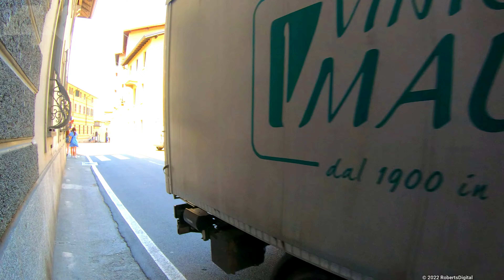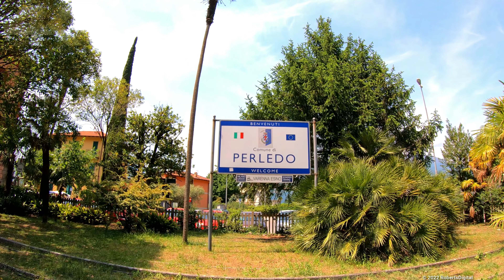Varenna - Italy | Walking Tour of Lake Como's Most Enchanting Town | 4K - [UHD]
Guys welcome back to Lake Como! The most echanting and best tourist lake destination of Europe. A lake of Hollywood celebrities, Billionaires, villas, botanical gardens, mountains, stunning architecture and fine art.
The Lombardy region in Northern Italy is often known as the region of The Great Lakes, with Lake Como and Lake Garda being the most popular tourist destinations.
We know that the most enchanting place in Lake Garda is Riva del Garda, while the most enchanting place in Lake Como is the little town of Varenna.
Varenna appears to be not only the most enchanting, but the cosiet and most fairytale like. A tiny picturesque resort town born out of a story book. The town gives that magical enchanting feel once you get off from the train and start walking towards the lakefront.

Varenna is a small town located at the mid-point of the eastern shore of Lake Como extending to the slopes of the mountain on which the castle of Vezio tower stands out.
Varenna is a really enchanting place with its medieval center and the main square (old Roman Forum) with its churches and villas.
Here we recommend you to visit the fourteenth century church of San Giorgio, the Church of San Giovanni Battista (st. John the Baptist) one of the oldest in the lake Como area,

From Varenna, you can take the ferry to get to Bellagio, Menaggio, Colico, Lecco.
Visiting Varenna you will be impressed by the enchanting lakefront promenade where you find shops, bars and restaurants. Here you stroll on the “Walk of Lovers”, take a picture to remember your stay in Varenna!

Cheers

0:00        -   Video Highlights
1:38        -   Map Intro
2:06        -   Villa Monastero
24:42      -   Via 4 Novembre
27:38      -   Piazza San Giorgio
30:14      -   Contrada del Prestino
32:06      -   View Point Beach
33:03      -   Contrada del Prestino
34:43      -   Riva Garibaldi
36:31      -   Riva dei Marmisti
39:40      -   Varenna's Walk of Lovers A.K.A. Largo Enzo Venini [La Passeggiata degli Innamorati di Varenna detta anche Largo Enzo Venini]
41:04      -   The Arched Walkway on The Walk of Lovers [La Passerella ad Arco sulla Passeggiata degli Innamorati]
41:25      -   Varenna's Walk of Lovers A.K.A. Largo Enzo Venini [La Passeggiata degli Innamorati di Varenna detta anche Largo Enzo Venini]
44:51      -   Passerella Giorgio Monico
45:44      -   Varenna Ferry Terminal (Piazza Martiri) [Terminal dei Traghetti di Varenna (Piazza Martiri)]
49:02      -   Via Imbarcadero
49:30      -   Via Imbarcadero Lakeview Point [Punto Vista Lago di Via Imbarcadero]
52:11      -   Via per Esino
55:27      -   Via dei Platani (Pedestrian Route From Via alla Stazione) [Percorso Pedonale Da Via alla Stazione]
56:32      -   Via alla Stazione
58:02      -   Varenna Esino Railway Station [Stazione Ferroviaria di Varenna Esino]